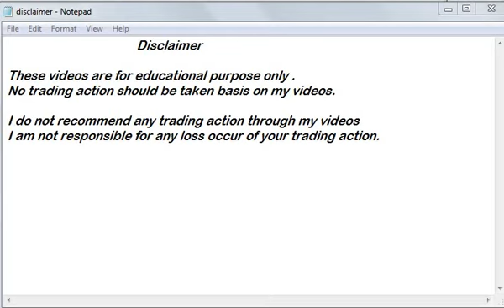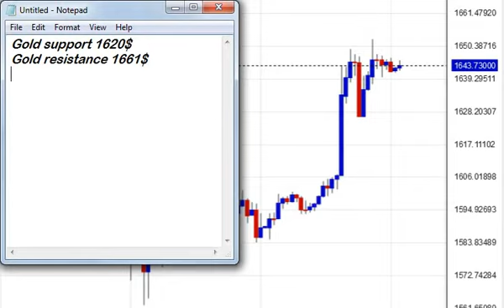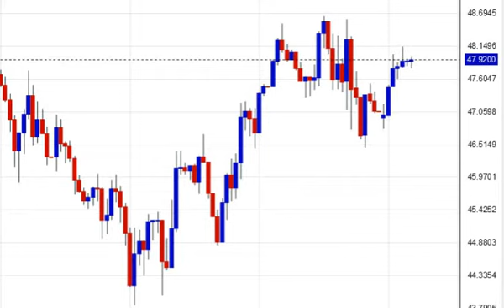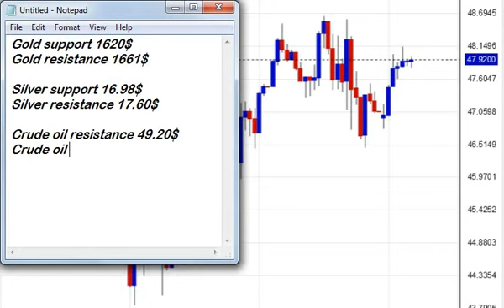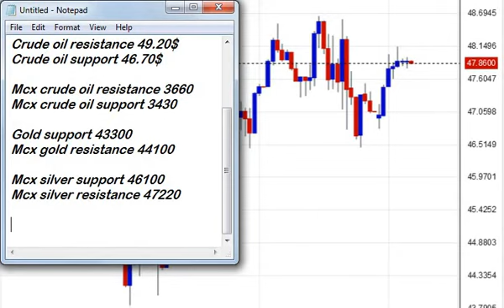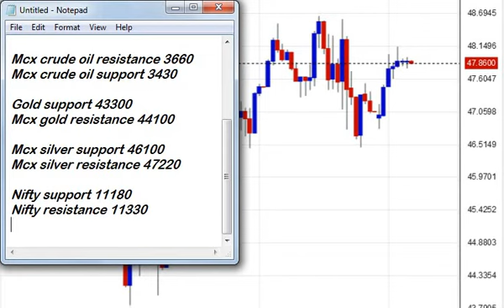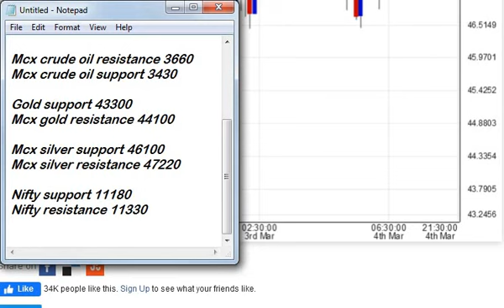04th march 2020 gold analysis - silver trend today - crude oil levels - corona virus impact on gold